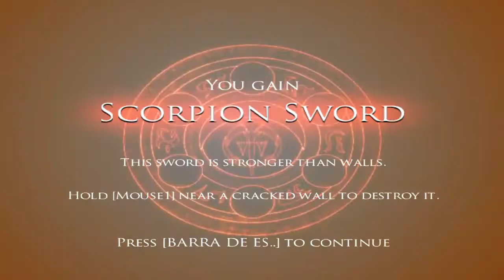PRINCE OF PERSIA: WARRIOR WITHIN | EP. 11 | NOVA ESPADA?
Queres vir para o meu TEAM SPEAK?!
IP: matinez.waxhost.pt

Queres servidores de jogo e voz?!

[Top Donators]
Nolasco - 20.00
Killernando - 13.00
RIKAS - 8.38
PRO NOX - 7.89
Elixyr - 6.00
Miro - 5.00
Shadow_mmvo - 4.59
imHugoLeandro - 3.00
Matt killer - 2.61
Hypno - 2.60
Couto - 1.34
zRVL TM - 1.00
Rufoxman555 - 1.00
Hello - 1.00

[Games Doados]
Õutlast - Miró